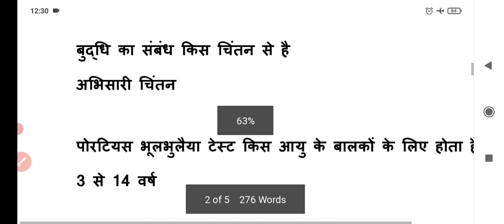Mptet 25 march 1st shift | mptet varg 3 paper analysis | mp sanvida varg 3 paper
Mptet 25 march 1st shift | mptet varg 3 paper analysis | mp sanvida varg 3 paper | mptet 25 march exam paper | mp varg 3 1st shift 25 march paper | mptet exam today analysis

byju's exam prep. teaching,
varg 3 ki exam,
mp varg 3 exam date 2020,
mp varg 3 exam date 2021,
mptet varg 3 exam date 2020,
mp tet varg 3 new exam date,
mp tet varg 3 exam date 2021,
mp tet varg 3 ki exam date,
mp tet grade 3 exam date,
mp varg 3 new exam date,
mp varg 3 ki exam date,
mptet varg 3 new exam date,
mp varg 3 exam,
mp varg 3 practice set,
mp varg 3 ke paper,
mptet varg 3 practice set,
mptet varg 3 practice set pdf,
mp samvida shikshak varg 3 exam date,
mp samvida shikshak varg 3 mock test,
mp samvida shikshak varg 3 ki exam date,
mptet exam 2022,
quiz scan,
easy pariksha,
kargil defense academy ujjain,
yes academy,
paras free education,
mptet exam 2022 syllabus,
mptet exam 2022 admit card,
mptet 2022 exam date,
mptet exam date 2022 varg 3,
mptet exam date 2022 in hindi,
concept classes,
soft study,
adarsh ias academy,
nitin sir education,
mp tet exam 2022 date,
mptet exam date 2022,
mp tet exam 2022 admit card,
mp tet exam 2022 kab hoga,
mp tet exam 2022 notification,
uptet exam 2022,
mp iq,
tez education,
exam pool,
mptet online study with dk,
uptet exam 2022 news,
uptet exam 2022 kab hai,
uptet exam 2022 admit card,
uptet exam 2022 result,
uptet exam 2022 new update,
mp tet varg 3 solved paper,
mp tet varg 3 exam,
mp tet varg 3 pdf,
mp varg 3 ka paper,
online study with dk,
maths4u
running fitness club,
gurujii world exam study,
the winners Institute,
mp varg 3 paper date,
mptet varg 3 exam date latest news,
Royal study,
di gupta online video for govt exam,
dabang classes,
nitin academy,
mp iq,
sandipani academy hatta,